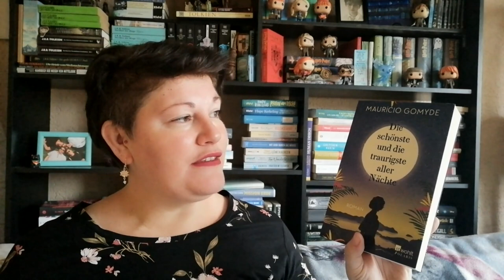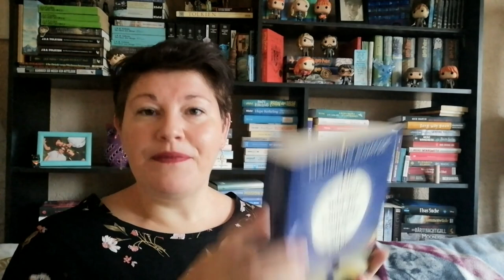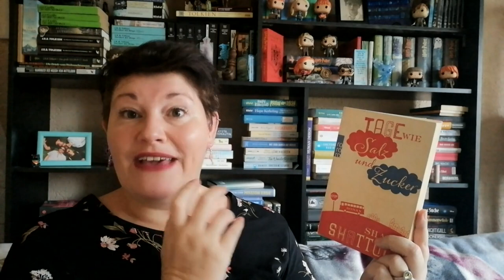Schlägt die Rache jetzt zurück? ~ 1. Halbjahr 2021 | LadyoftheBooks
-- Öffne mich --
Heute schauen wir gemeinsam in mein Notizbuch und sprechen über die ungelesenen Bücher aus den Neuzugängen Januar bis Juni 2020, welche ich im 1. Halbjahr 2021 im Format "Die Rache des SUB" festgehalten habe. Was habe ich davon schon gelesen und welche Bücher sollte ich jetzt zeitnah angehen?

🐱 Für jedes noch ungelesene Buch geht eine Spende an "Sieben Katzenleben ev" 🐱